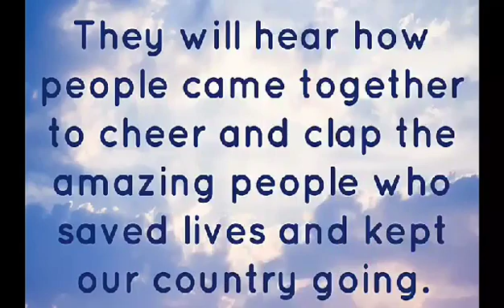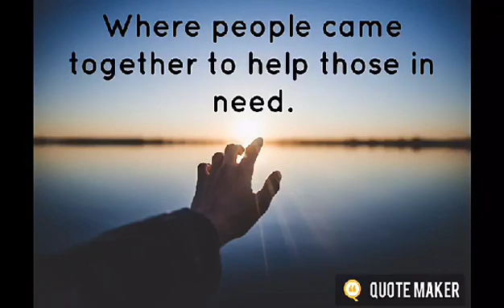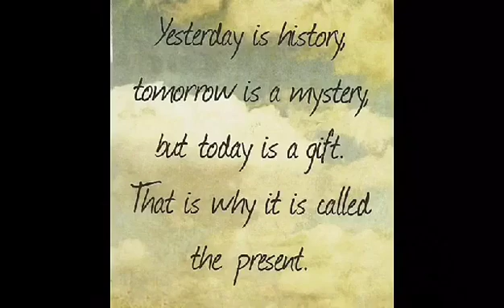Virus video VIDEO 2020 04 06 12 32 24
Video about opportunities of being stuck at home